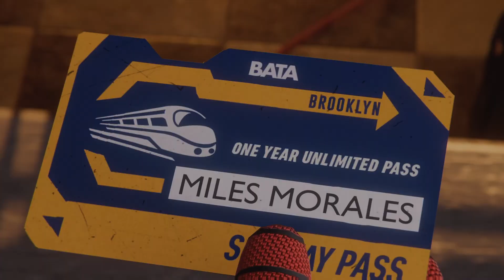Spider-Man Miles Morales - Protecting the City